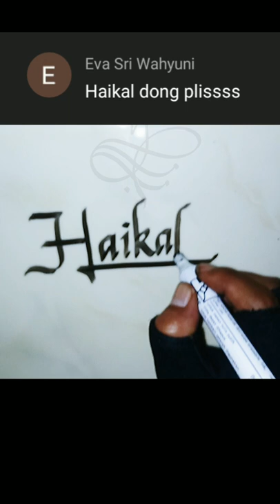kaligrafi Latin nama haikal | calligraphy